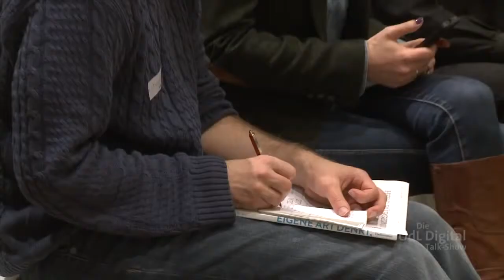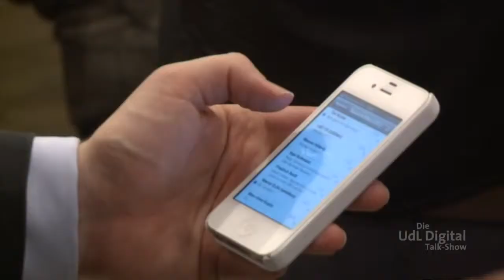UdLDigital Talkshow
Digitales Arbeiten -- zwischen Selbstverwirklichung und Ausbeutung Dank moderner Smartphones und Tablet PCs sind wir imstande, nicht mehr .

Club Voltaire: In welcher Gesellschaft leben wir? Und in welcher Gesellschaft wollen wir leben? Ralph Boes, Gründungs- und Vorstandsmitglied der .

Mehr Denken: Tags: Sahra Wagenknecht Kölner Treff Talk Show 15. Juni 2012 Bettina Böttinger .